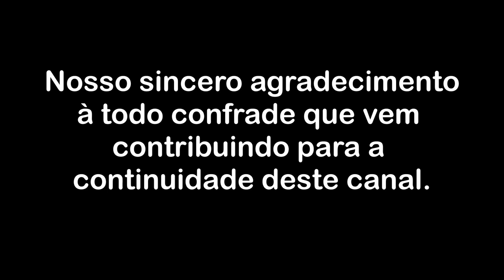Somos impotentes diante dos pensamentos e emoções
Se você se sente grato por este conteúdo e quiser materializar essa gratidão, em vista de manter a continuidade do mesmo, apoie este canal - informações: - Blog